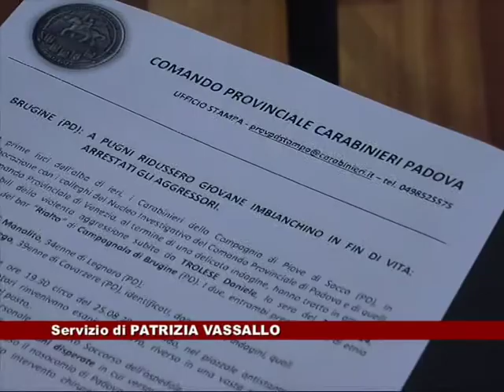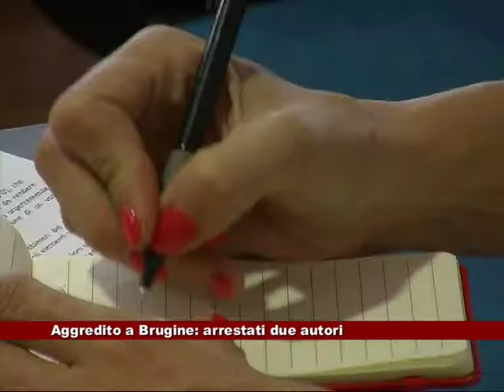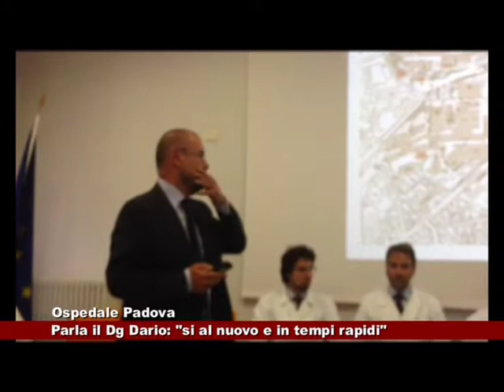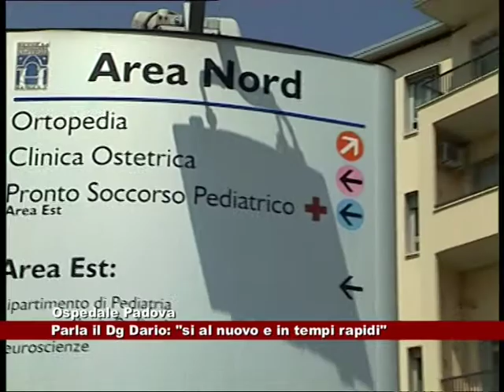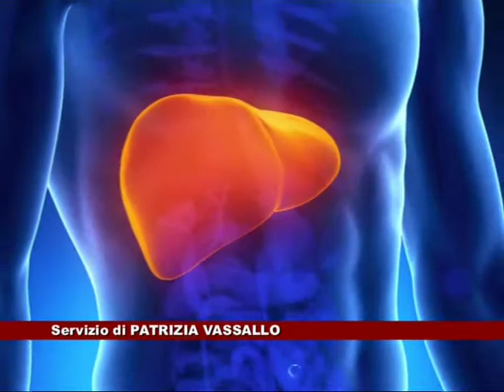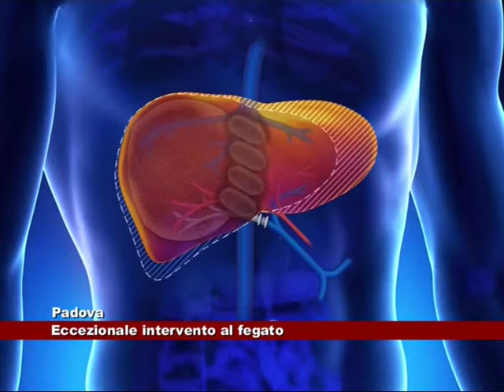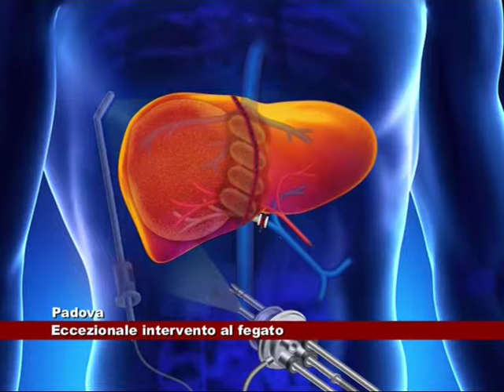News Telecittà 04/09/2014